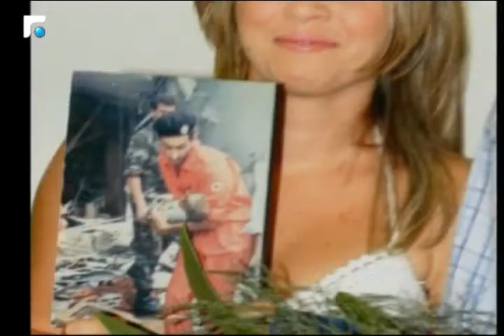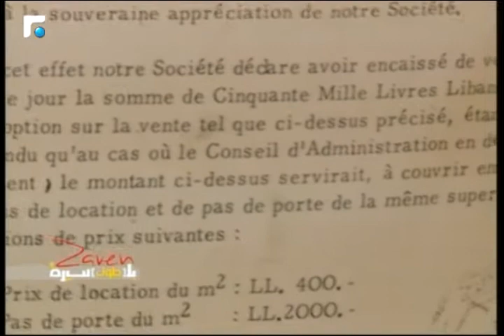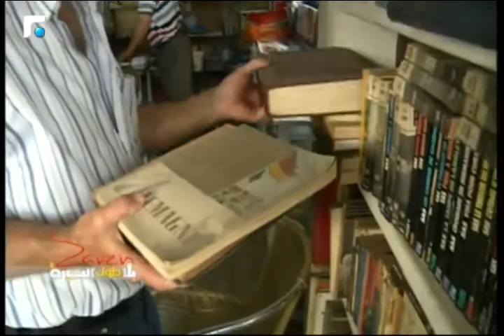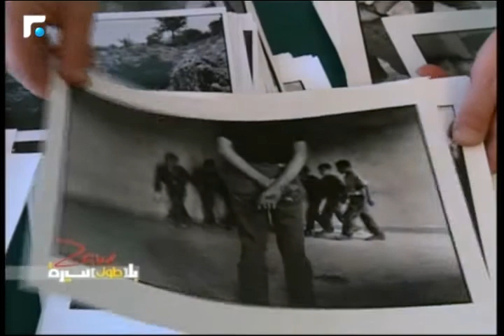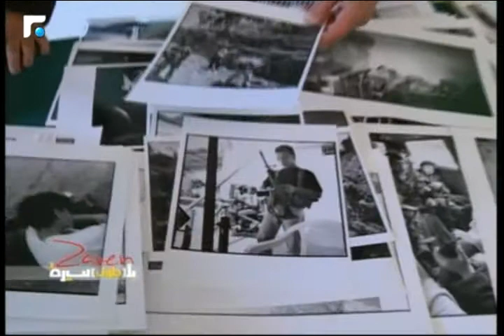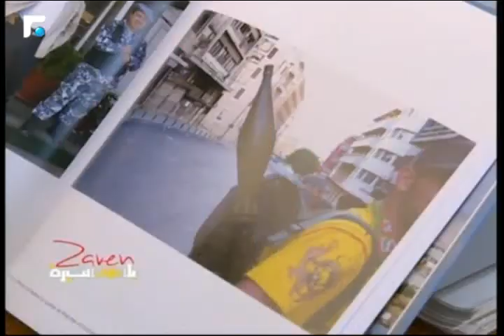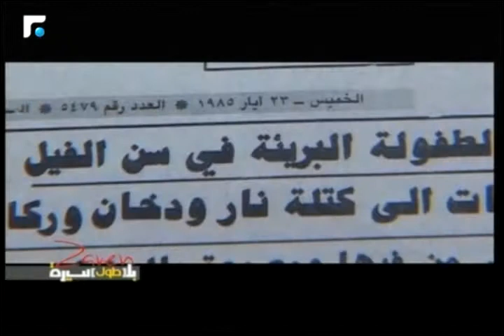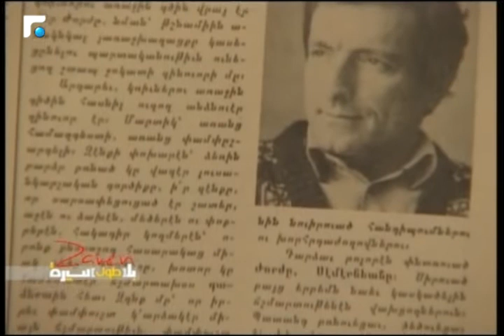الحرب الاهلية الللبنانية وصورة الحرب السورية